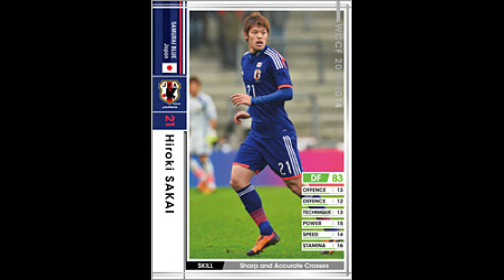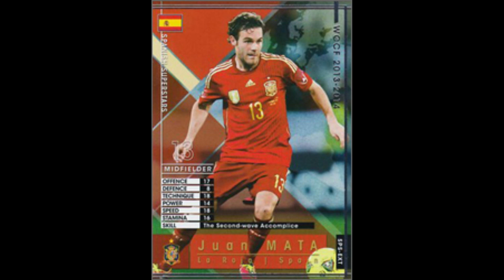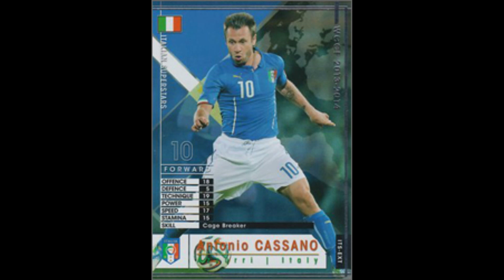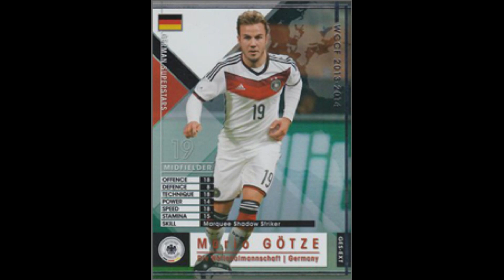【1314代表２+EX】いまさらWCCF実況集 refine 2013-2014 先行版【假野さん】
13-14無印がこれで終了。まだver2.0、14-15OE、ver3.0があるぜ。
代表白黒が出たこのver　イタリア・日本・スペイン＋EX
サムネはついに白が出たこの棚町薫。

次回ネタ系の動画を思いついたのでそれをやる。
作るの楽で起爆剤になる動画があればいいなあｗ。
まぁ昔ながらの人しか来ないだろうから見込み無しかな。
ニッチなジャンルである事は自覚してる。

集めながら作ってたWCCF実況集を年度/Verごとに整理
音声を集められたもののみです。
交代時や退場する事もあります。音割れ等安定しない音声です。
年度ごとの整理が面倒なので心折れなければ続きます。